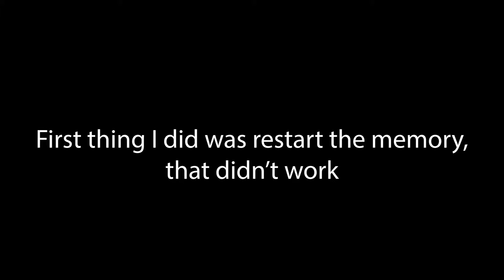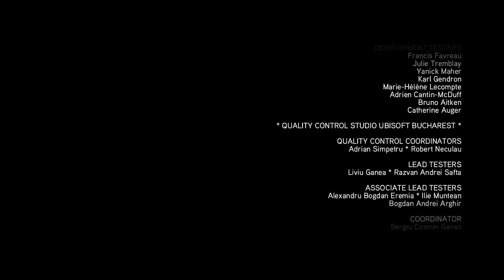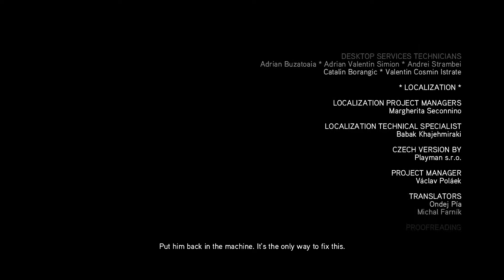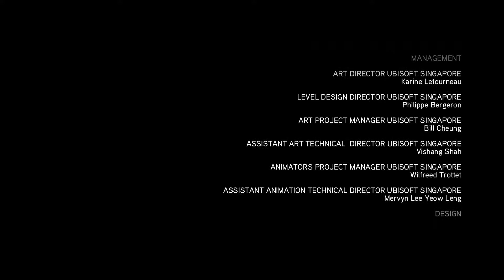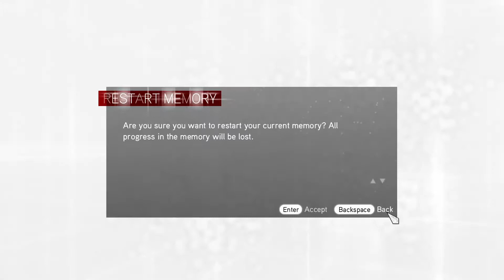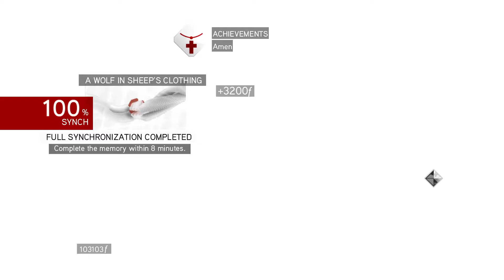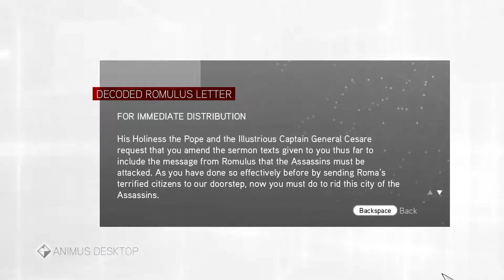Assassin's Creed: Brotherhood (Episode 8) (Ending) (Brutus Armour)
Hello All,
This this the 3rd installment to my Assassin's Creed playthrough in chronological order.

Brutus Armour
35:11